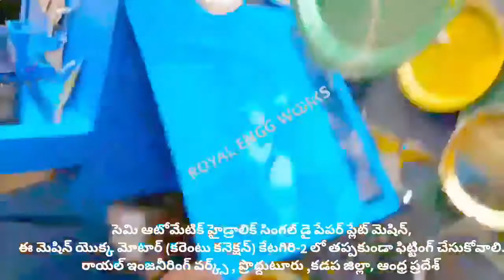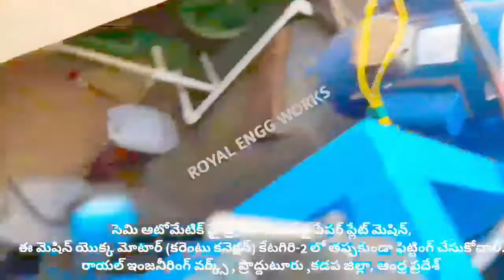press die; paper plate making machine ! Small scale industry in telugu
For
PRODDATUR
YSR (KADAPA) DISTRICT
ANDHRA PRADESH
INDIA